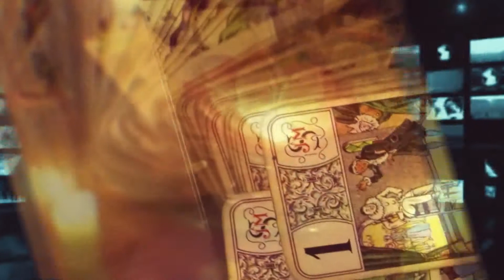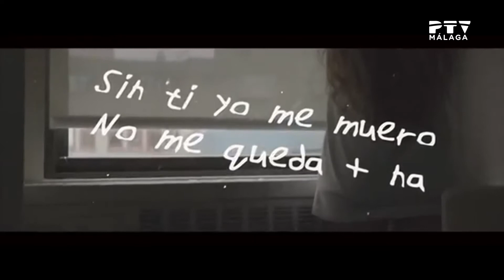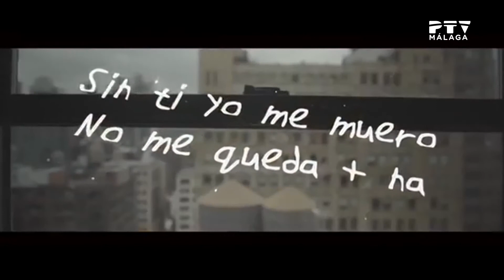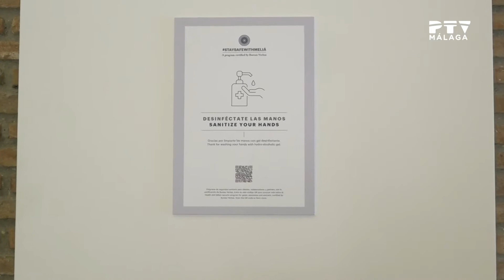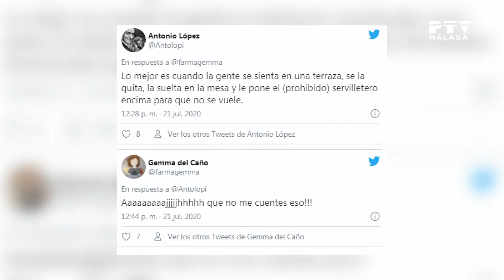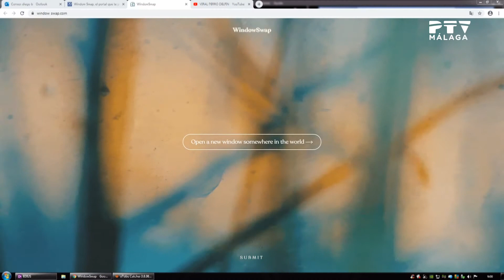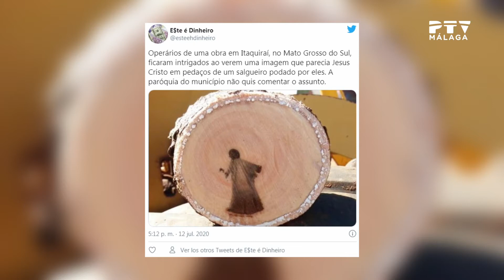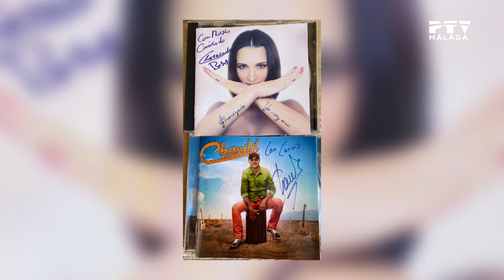Málaga Te Ve| 28/07/2020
En esta ocasión, hablamos con:

* El cantante canario Josh Aacosta que nos presenta su nuevo tema “te quiero pa mí”.

* Coloquio Naveg@s

*El actor y humorista Paco Collado nos habla sobres su espectáculo que estará próximamente en Málaga

* Entrevistamos a Cristina Martín Jiménez, autora del libro “La verdad de la pandemia”